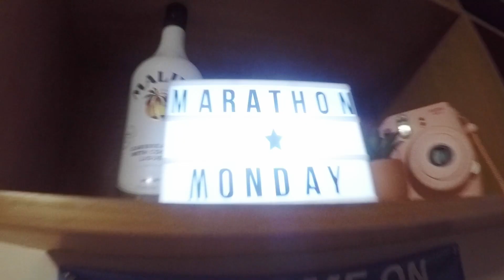MARATHON MONDAY 2019//BOSTON MARATHON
soooooo dear friends, I apologize for how long it took me to post this video. I made this marathon monday vlog a year ago, but never completely finished it bc I didn't love how it was coming out- BUT it hit me that we wouldn't have a marathon monday this year so I thought we would be able to relive it through this:)